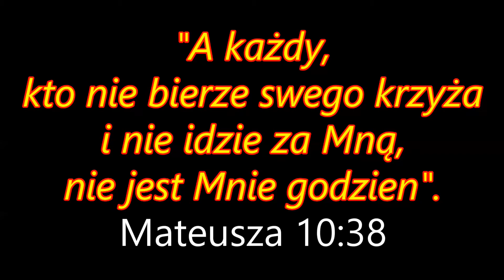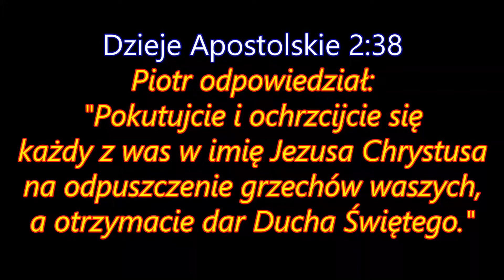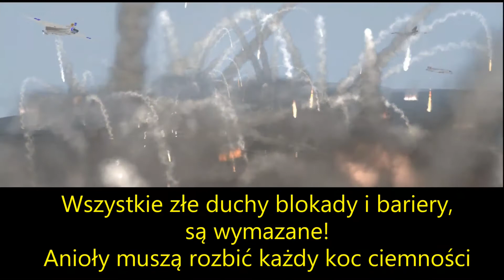Modlitwa Wojowników Boga III (faulk600)